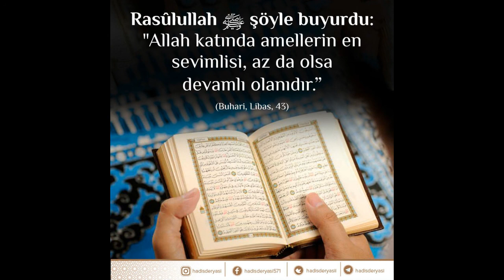kur’an-ı kerim tefsiri - Muhteşem Bir tefsiri (H.Göktaş)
4:75- Size ne oluyor ki; Allah yolunda "Ey Rabbimiz, ahalisi zalim olan şu ülkeden bizi çıkar. Bize tarafından bir dost gönder ve bize tarafından bir yardımcı gönder" diyen zayıf bırakılmış erkekler, kadınlar ve çocuklar uğrunda çarpış mıyorsunuz?

43- Kendilerine bu darlığımız geldiği zaman yalvarmaları gerekmez miydi? Ancak onların kalpleri katılaştı ve şeytan onlara yaptıklarını güzel gösterdi.
44- Kendisi ile nasihat edilen (kitabı) unuttukları zaman üzerlerine her şeyin kapılarını açıverdik. Kendilerine verilenlerle sevinmeye başladıklarında, onları ansızın yakalayıverince birden ümitsizliğe düştüler.
45- Böylece zalim milletin arkası kesildi. Alemlerin Rabbi olan Allah'a hamd olsun.
46- De ki: "Eğer Allah işitmenizi, gözlerinizi alıverse, kalplerinize de mühür vuruverse, Allah'tan başka onu size getirecek olan bir ilah var mıdır? söyleyin." Bak, biz ayetleri nasıl açıklıyoruz da sonra onlar yüz çeviriyorlar.
47- De ki: "Eğer Allah'ın azabı size ansızın veya açıktan geliverse, kendiniz hakkında ne düşünürsünüz? Zalim toplumdan başkası helâk edilir mi?
48- Biz, peygamberleri müjdeleyici ve uyarıcı olarak göndeririz. Kim iman eder ve durumunu düzeltirse onlara korku da yoktur. Onlar üzülmezler de.
Rasûlullah ﷺ şöyle buyurdu:

"Allah katında amellerin en sevimlisi, az da olsa devamlı olanıdır.” (Buhârî, Libâs, 43)